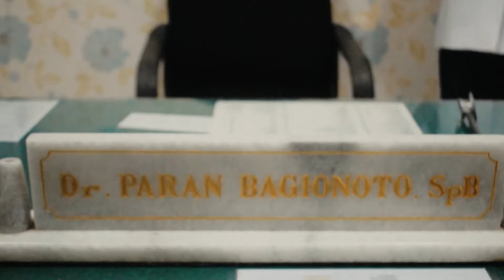Setelah melahirkan BAB rasa terbakar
wanita yang hamil atau melahirkan 48% mengalami masalah di anusnya diantaranya wasir luar yang bengkak dan fisura ani, dan setelah melahirkan terasa terbakar dan nyeri
itu biasanya disebabkan oleh fisura ani, kemudian bagaimana cara mengobatinya? fisura ani yang kronis harus dilakukan operasi tetapi apabila menolak maka dapat
merubah diet dan lifestyle yaitu dengan mengkonsumsi makanan tinggi serat seperti buah-buahan dan sayuran, cukup minum, cukup olah raga dan merubah cara BAB
dengan posisi jongkok atau jika dirumah memiliki kloset duduk maka harus mengganjal kaki supaya seperti posisi jongkok supaya sudut anorecatal mendekati lurus
sehingga feses/kotoran akan keluar dengan baik, dan jika nyeri dapat mengkonsumsi obat penghilang nyeri serta menetesidengan obat untuk memancing jaringan granulasi
sehingga celah robekan fisura ani terisi jaringan daging yang baru.

Linktree. Make your link do more